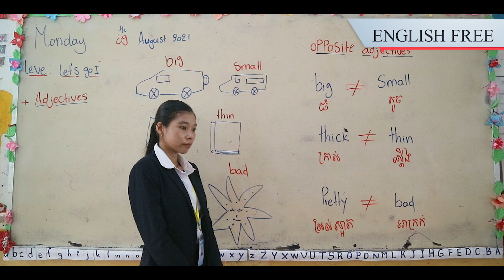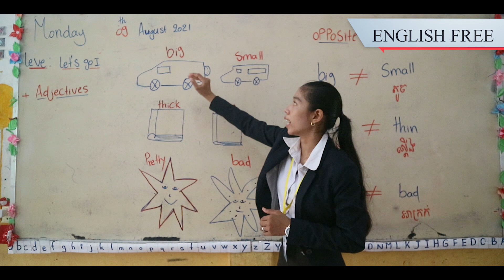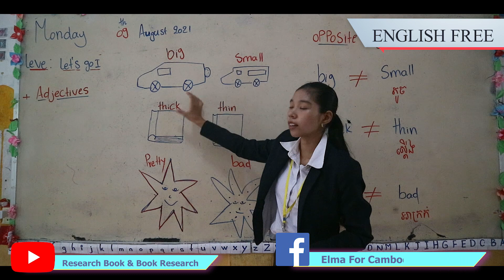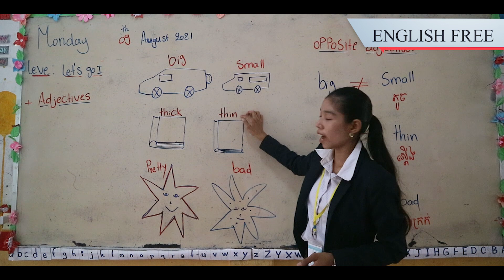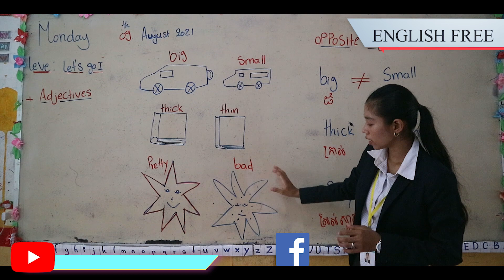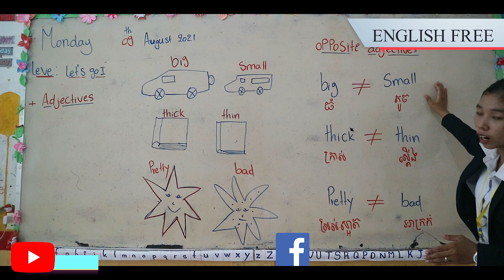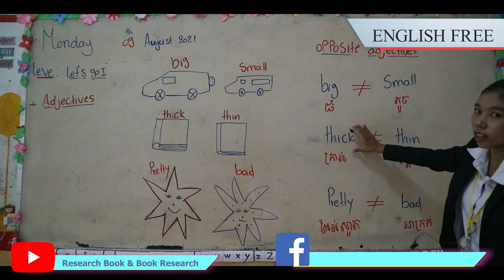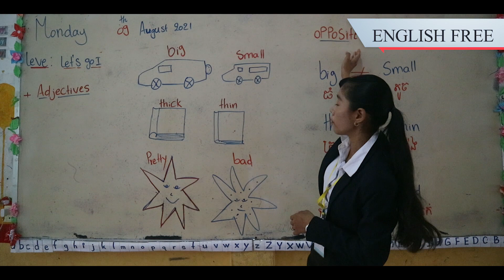Learn About Adjectives # opposite adjectives